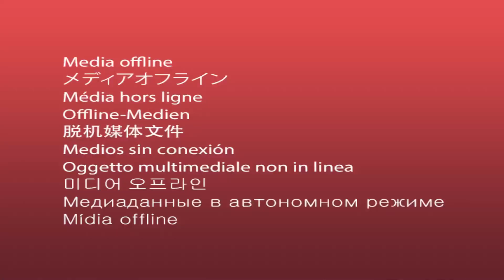“SIO KWA NGUVU ZANGU” BABA AMEFANYA SASA NAOLEWA |UTAPENDA BI HARUSI ALIVYOINGIA AKISHUKURU |SOPHIA